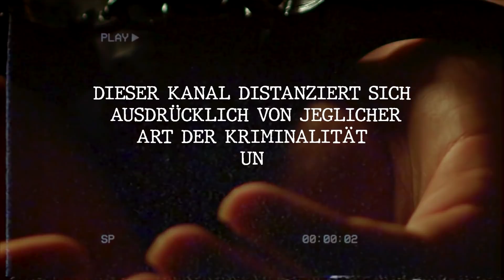Hells Angels VS Vikings - Die ATTACKE VON SURREY (Rocker Doku)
Der Hells Angels Mc ist wohl der berüchtigste Rockerclub auf der ganzen Welt. Die Hells Angels wurden damals in Kalifornien gegründet und sie expandierten dann Weltweit.

Wenn man Weltweit expandiert kommt man Teilweise in ein Gebiet was schon besetzt ist. Bei den Rocker Mc`s sind Revierkämpfe häufig. In diesem Video gehe ich auf die Ereignisse in Surrey ein.

England hat noch eine relativ kleine Rockerszene aber sie hat es in sich. Der Vikings Mc war schon länger in Surrey aktiv doch die Hells Angels wollten sich auch ein Standbein in Surrey aufbauen.

Was danach passiert ist erkläre ich euch in dieser Rocker Doku - Hells Angels Mc vs Viking Mc